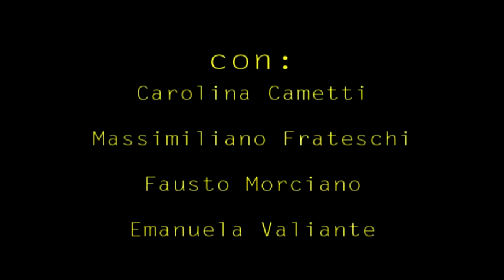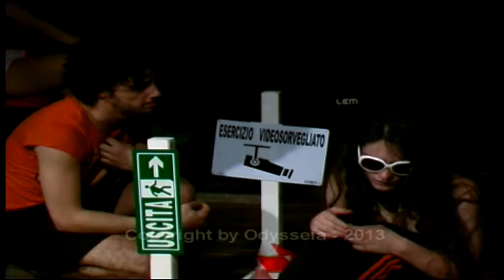"CICLOPI-Terra di nessuno" integrale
Ciclopi - Terra di nessuno

Tre individui in un circuito chiuso. Tre postazioni in cui stare al sicuro. Tre gabbiette dove poter giocare senza essere visti. Lo spettacolo narra la vicenda di una famiglia italiana in difficoltà, composta da Amanda, la madre, e da Tommy e Gilda. Poi c'è Jimmy, amico di Tommy, giovane sindacalista e prossimo ad entrare in politica. L'allegra storia di una famiglia in piena crisi economica, costretta a sopravvivere grazie allo stipendio del figlio, giovane operaio in una fabbrica molto simile a quella dei più comuni paesaggi urbani dell'Italia. Si respira un'aria fetida, il cielo è rosso, le fragole verdi. Tommy vuole scappare abbandonare tutto, salvarsi, suonare la sua musica con Gilda, ma lei è strana, speciale, vive come se nulla di ciò che le accade intorno la sfiorasse davvero. A lei basta cantare in camera con il fratello e disegnarsi croci sulle braccia con il rossetto. Tutto questo mentre Sparky (un topo di peluches) stacca i biglietti di un concerto immaginario. Amanda, ex ballerina in tv, aveva lasciato il lavoro per dedicarsi al marito e ai suoi figli. Fuori, intanto, una strana epidemia sta colpendo i giovani operai della fabbrica dove lavora Tommy.

Ciclopi - Terra di nessuno è una commedia grottesca che vuole parlare di noi, nella nostra più frastornata umanità. I tre protagonisti sono figure già esplose, il risultato della cecità, delle distrazioni, dei rischi che corriamo tutti i giorni se non poniamo attenzione alle parole, alle azioni. Personaggi che vivono al limite oltre il quale esiste solo la legge della sopravvivenza; ognuno lotta per se, per non scomparire.

con Carolina Cametti, Massimiliano Frateschi, Fausto Morciano, Emanuela Valiante.
Adattamento e regia Paola Tarantino
aiuto regia Elena Fazio
Drammaturgia Daniela Dellavalle
Musiche Fabio Lombardi
Luci Astrid Jatosti